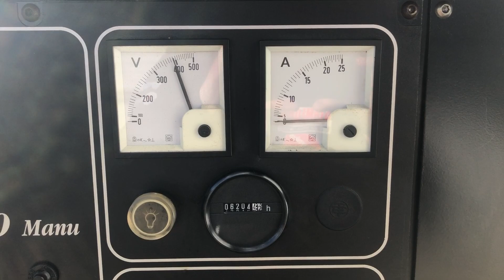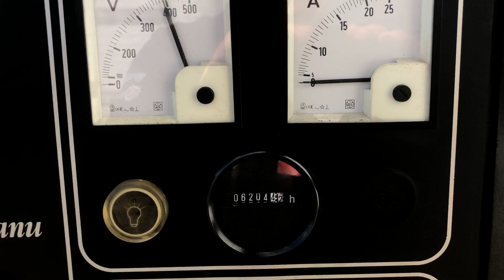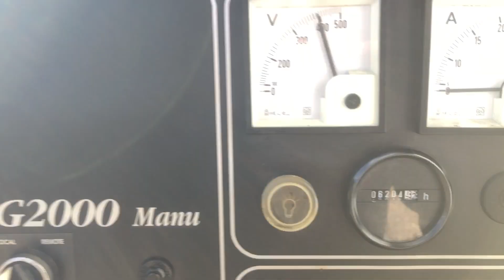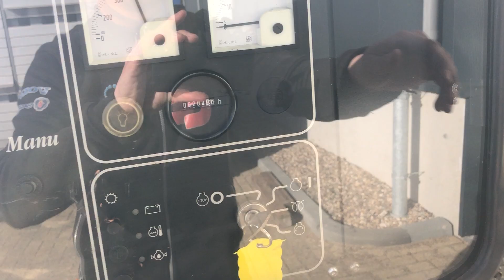SDMO Deutz 1011 Mecc Alte Spa 15 kVA Silent generatorset 2